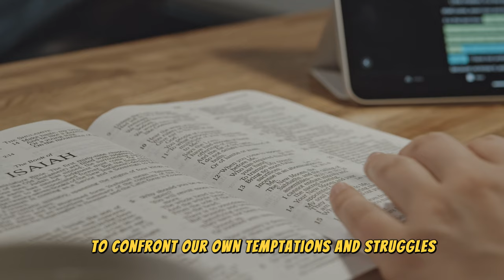“Remember you are dust, and to dust you shall return.”